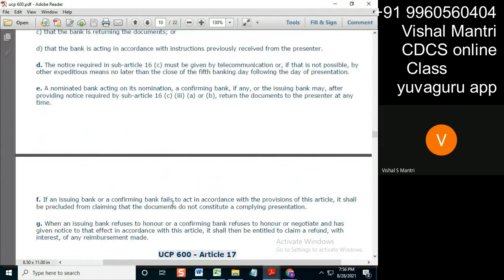CDCS online Class 1#shorts53